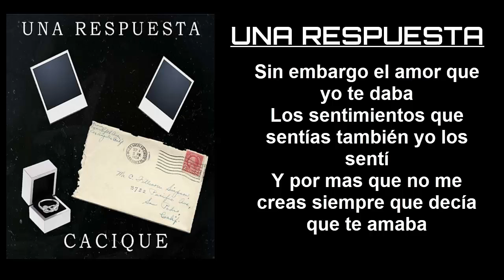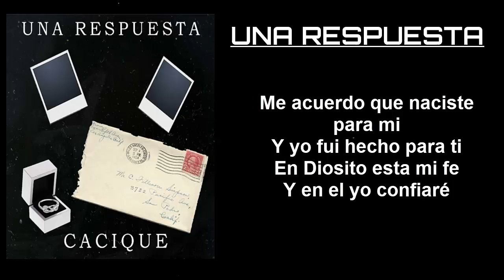Cacique - Una Respuesta ✉️ (Letra Oficial)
Una Respuesta - Cacique (Letra Oficial)

Letra:

Mira yo te e dejado un montón de llamadas mensajes de textos y hasta te escribí una carta
Y bueno pues ni una sola respuesta
Mira yo se que falle y que te lastime y que necesitas tu espacio
Y pues te lo voy a respetar
Sin embargo yo creo que todo se puede arreglar
Mira yo creo que no hay porque dejar este gran amor morir
Mira yo me quiero sentar y hablar contigo
Cuando tu estés lista tu sabes en donde conseguirme
Cacique baby
I love you Shorty

Esperando una respuesta que quizás no llegará
Practicando en el espejo para el día en que volverás
Y nos podamos sentar y de lo nuestro hablar
Aprender de los errores y este amor resucitar
Hay tantas cosas que te quiero confesar
Como que en las noches ya no duermo y por causa del desvelo no me logro concentrar
En mis sueños yo te veo pero siempre que despierto no te logro encontrar
Y ni hablar del trabajo no me puedo enfocar
La gente me habla y por causa de la tristeza en mi cara no la puedo ocultar
A tu lado fui tan fuerte
Pero ahora que no estas
Desafortunadamente yo me encuentro en una gran debilidad
Pues aún no me acostumbro a estar en esta soledad
Eras parte de mi vida y no tenerte a mi lado se me a convertido en una discapacidad
Perdí a mi mejor amiga mi mejor mitad
Y es por eso que me niego a aceptar que esta sea la triste realidad

Pues es muy difícil no tenerte y perderte
Y mas aún sabiendo que fui yo el causante de mi suerte
Que no daría porque tu le des otro chance a nuestro amor
Pero por culpa de mi errores dices que nuestro amor ya se murió
Lo enterraste en un baúl y en el pasado se quedó
Que no estas para atrasos no estas pendiente al retrovisor
En cambio yo perdiéndome en tus fotos y aún pensando en tu olor
Pensando en los tiempos cuando juntos todo era mejor
Pensando en tu cuerpo encima de el mío desnudo y sin ropa interior
Como olvidar tantos momentos de pasión

Y como olvidar el fuego que quemaba entre los dos
La química y esa conexión
Era tan caliente que le hacía competencia a el sol
Pero ahora que no estás hace frío como el polo norte y el south pole

Entiendo y acepto que fui yo el que falle
Que por culpa de mis mentiras la relación me la cague
A tu lado fui un niño siendo tu una mujer
Me amaste ciegamente y ni así te valore
Las promesas que té hice tampoco las cumplí
Prometí no lastimarte y aun así te destruí
Hice algo indebido por estar pensando solo en mi
Y ahora en un extraño ante tus ojos yo me convertí
Sin embargo el amor que yo te daba
Lo sentimientos que sentías también yo los sentí
Y por mas que no me creas siempre que decía que te amaba
Todo fue real nunca te mentí
Se que estas letras quizás no sean suficientes para demostrarte que en verdad me arrepentí
Pero si me dieras otro chance te comprobaría que puedo cumplir todito lo que prometí
Y cumpliría la promesa de estar juntos para siempre eternamente juntos como el anillo que te di
Y aunque a veces piense que las cosas quizás no sean así

Me acuerdo que naciste para mi
Y yo fui hecho para ti
En Diosito esta mi fe
Y en el yo confiaré
Pues el me respondió
Cuando por ti oré
Y me dejó saber
Que después de la tormenta
La calma yo veré
A tu lado estaré
Y tú mano tomaré
Un besito te daré
Al altar te llevaré
Y te demostraré
Que aunque me equivoqué
Ese fue el Bryan del ayer
Que gracias a mi Dios
En verdad ya yo cambie
Gracias mi Señor
Soy un hombre nuevo
Y aunque duela este proceso
Se que es necesario
Para que esta relación
Sea mas fuerte que la anterior
Amen